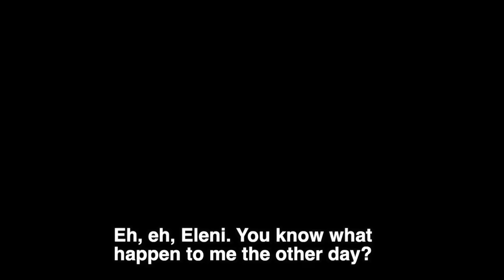Ten Cent bags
Josie goes shopping and refuses to pay ten cents for a bag.